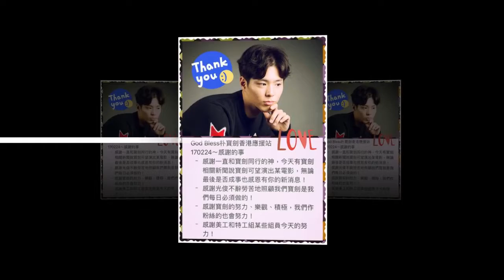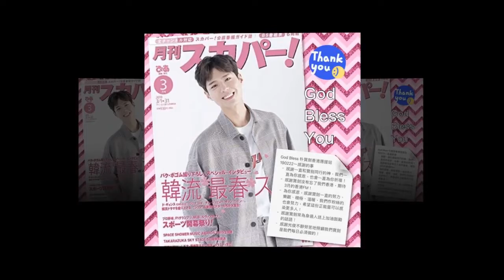2019_ParkBoGum_AsiaTour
2019_ParkBoGum_AsiaTour